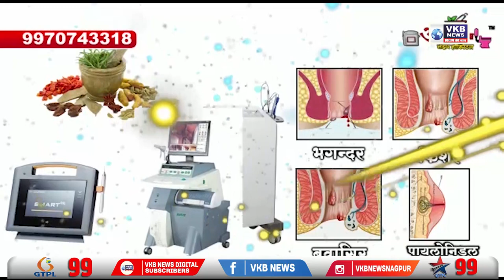स्मशान भुमीचे शेड पेटत्या मृतदेहावर पडले